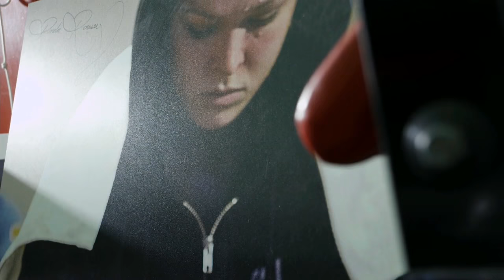UFC 207: Official Weigh-in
Watch the UFC 207 official weigh-in on Thursday, Dec. 29 at 6pm/3pm ETPT live from T-Mobile Arena in Las Vegas.